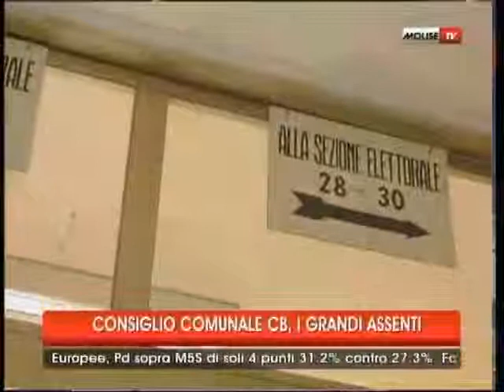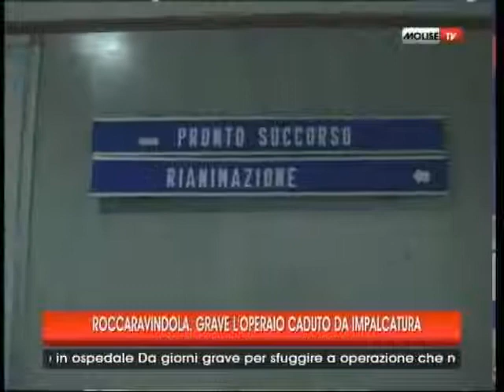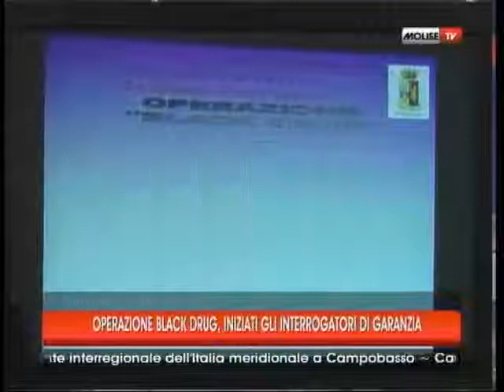tg 28 05 14